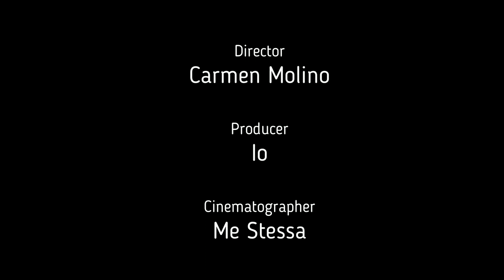Radiofrequenza 1 settimana dopo & Make up no so artistic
Radiofrequenza 1 settimana dopo & Make up no so artistic - Una chiacchierata mentre mi preparo.

PRODOTTI MENZIONATI
TRIPOLLAR STOP radiofrequenza a casa V
Gel di preparazione per radiofrequenza con STOP TRIPOLLAR
Base Matt Kiko
Concealer Occhi
Fondotinta Revlon Nearly Nacked
Fondotinta Channel Vitalumiere
Cipria Clinique Stay Beige Matt sheer
Palette Kiko
Palette Benefit
Rossetto Filler a base di Acido Hyaluronico DEBORAH
15 Pennelli Make Up PROFESSIONALI
Matita Labbra Double Wear Stay in place Lip
Orecchini in argento con pietre multicolore
Smalto Semipermanente Elite 99
Lampada Unghie 150 W
Gel Fibreglass Clear
Collana Stelle Color oro Happiness Boutique